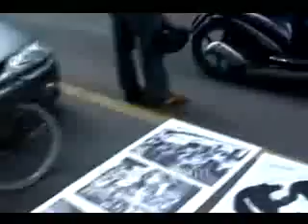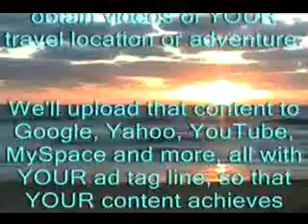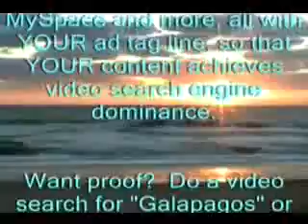Italy travel: Florence welcomes us !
Italy travel: Florence. First impressions are not so good on the first night. It's difficult to leave the serenity of Venice for the traffic of Florence! But by the second day we warmed up to Florence. After a nice walk from the hotel, our Perillo Tours Familia saw the eight foot naked giant David. No video allowed, of course. We did get video demonstrating that finding a parking spot, even for a motorcycle, was difficult! (You can view this video, and other travel videos in full-size and near-DVD quality, travel stills and more
Italy travel tours with Perillo Tours, Real People having Real Fun!